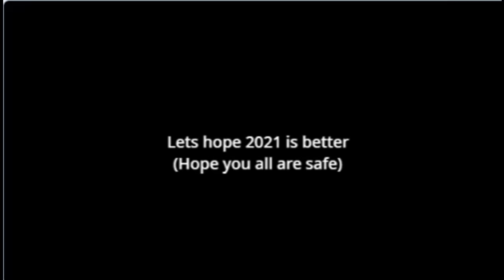2021 (Hope everyone is Safe)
2021 is here, but It's going to be the same (At least for right now)
I hope everyone is safe at home and is able to continue doing what they're doing safely

Found the music from the Scratch Editor Sounds. (If I ever find the musician behind this song, i'll put their name here)